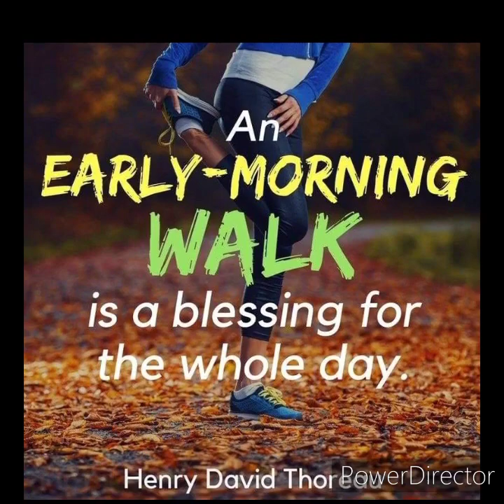NIGEL'S PHOTO VIDEO SLIDE SHOW SHOP(3)